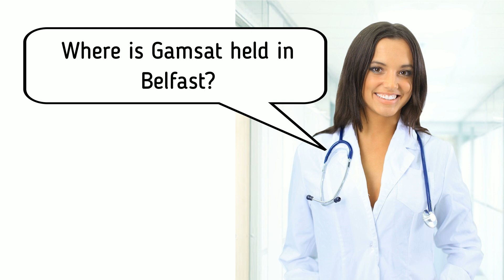Where Is Gamsat Held In Belfast? | Belfast Test Centre Location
Where is Gamsat held in Belfast? Find out by visiting the link above. Information about the Belfast Gamsat test centre location, how to get there by public transport, parking and student feedback about conditions during the test.